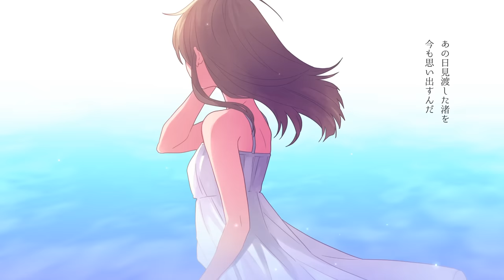打上花火 -acoustic arrange- / ダズビー×ゐづ×模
■original
DAOKO × 米津玄師